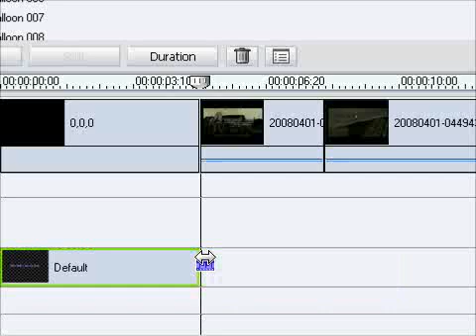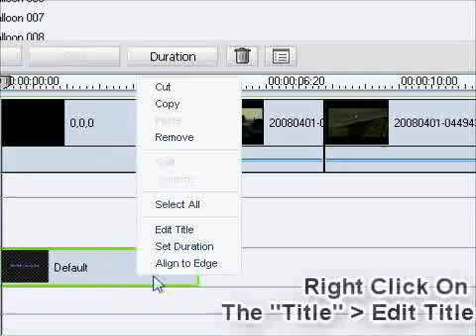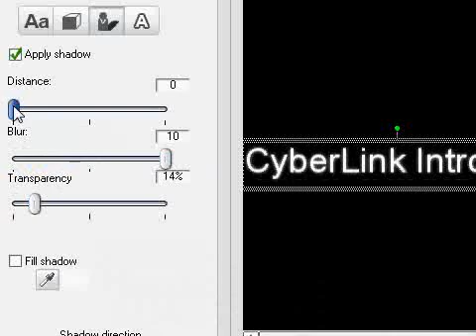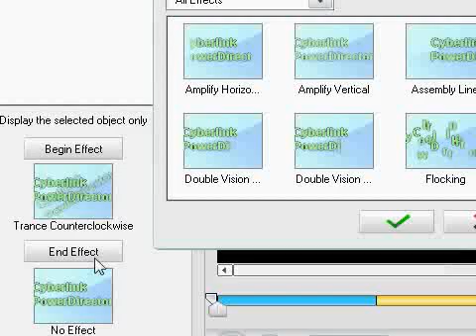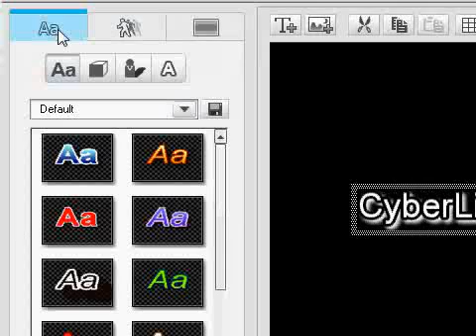How Use CyberLink Power Director (Make an Intro)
On This Tutorial i´ll Show You How to Mkae an Intro for Your videos ;D